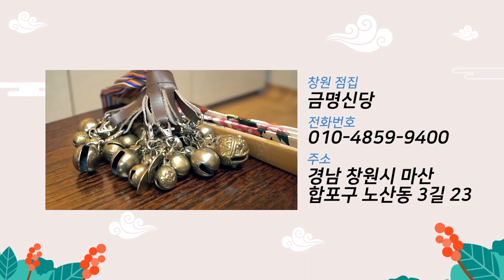★2020년 하반기 대박나는 띠는?★금전운이 좋은 XX띠! 창원점집 마산점집 금명신당